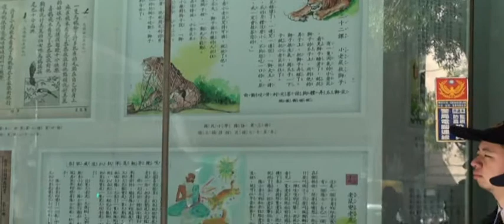拒絕殖民課綱 反對「高中教科書去台灣化」─2 錢文南、警察小動作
時間：2014年1月27日(一) 下午1:30
地點：教育部 (中山南路大門口)

高中課綱微調審查會昨天臨時更改開會地點於和平東路國家教育研究院招開，公投盟及台教會等團體緊急由教育部轉往會場抗議，為下一代學子正確受教表達反對聲音。